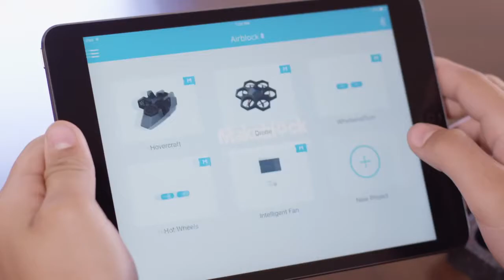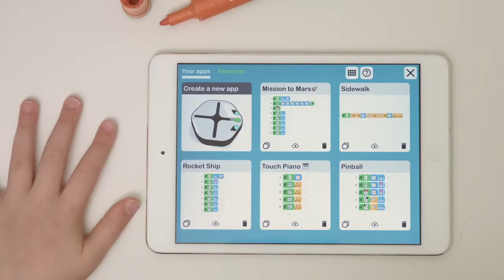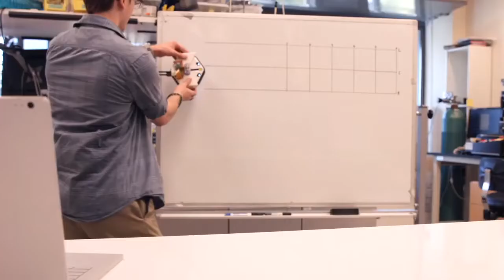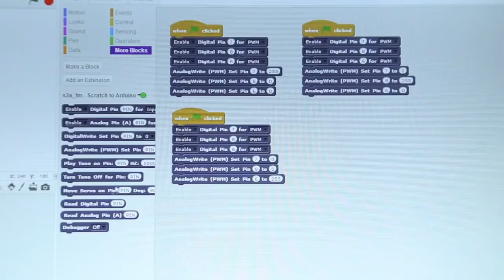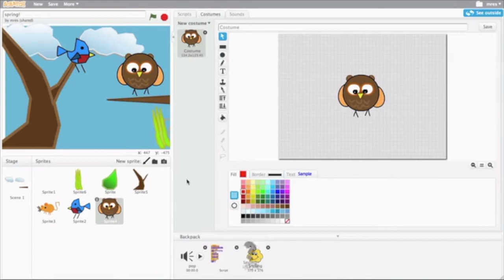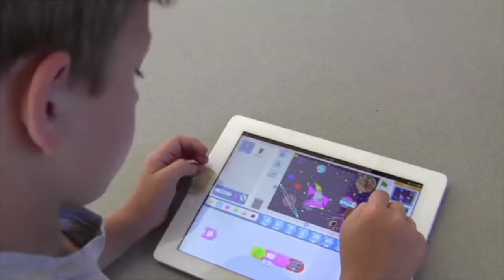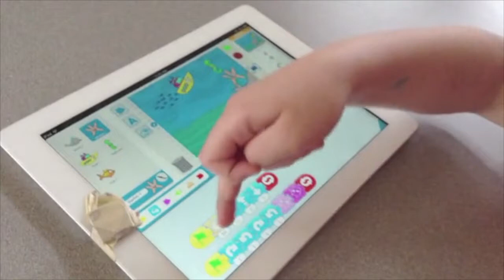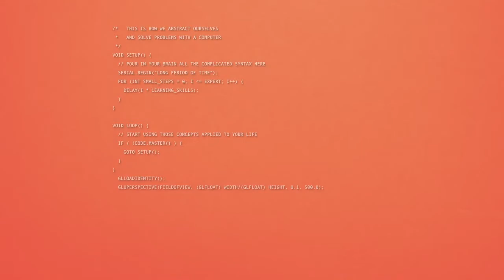Cool Educational Robot Kits and Toys 2017/2018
kamibot : Robot Teaches Your Kids to Code

ScratchJr Book